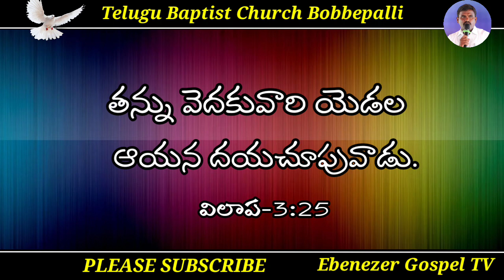Today god promise||Today god promise in telugu||ఈ రోజు దేవుని వాగ్ధానము